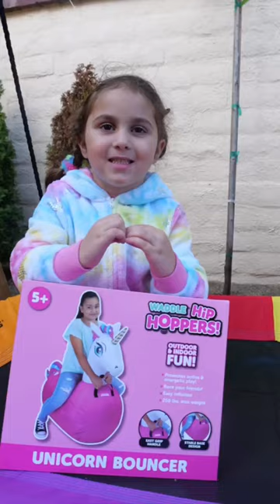Hopper Bouncy Inflatable @FlybarInc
We love everything about Unicorns and with Unicorns. Let’s have fun with WADDLE Hip Hoppers Bouncy Hopper Inflatable Hopping Animal Bouncer @flybarinc 🦄🦄💖💜
Indoor and Outdoor Play: Each ride on hopper is made for inside and outside fun as friends and family bounce, race, joust, or just hang out! Great gift for birthday or holiday.
Snug Slip Cover: Each ride on hopper comes with a fitted slip cover that provides extra protection against any potential damage while providing riders with a handle to hold onto. Available in small and large sizes!
Thank you @flybarinc to endless fun gifts ❤️